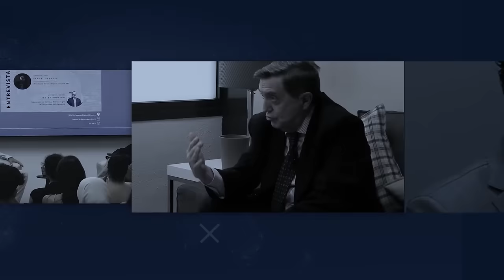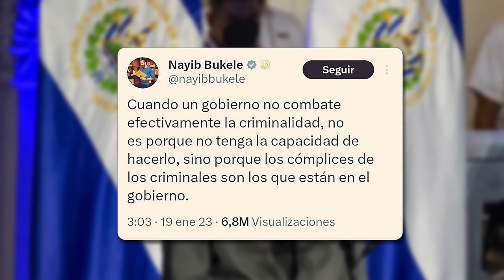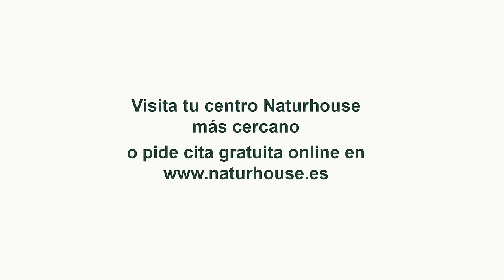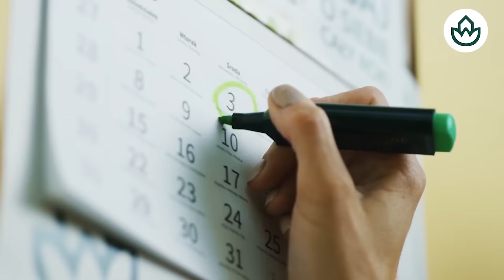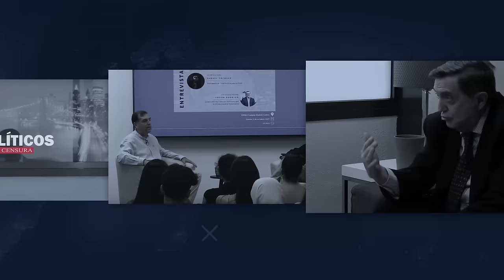🔴SAMUEL VÁZQUEZ🔴 ESPAÑA es un coladero para las MAFIAS de inmigración ilegal GRACIAS A SÁNCHEZ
En este video, Samuel Vázquez habla sobre cómo España se ha convertido en un coladero para las mafias de inmigración ilegal gracias a Sánchez. No te lo pierdas en Distrito TV.